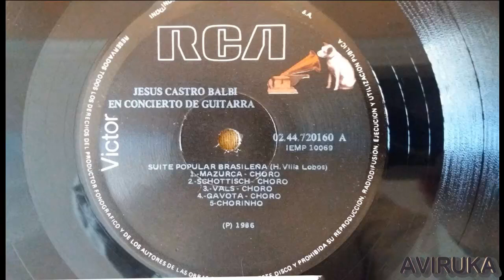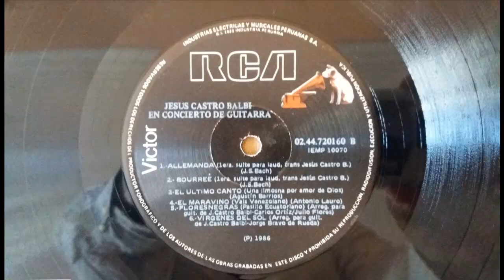Jesús Castro Balbi. Solo de guitarra. "Chorinho". Choro Brasileño.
El maestro Jesús Castro Balbi nos interpreta un Choro Brasileño de nombre "Chorinho", del compositor Heitor Villalobos y que forma parte de la "Suite popular Brasileña";  a continuación algunos datos biográficos:Jesús Castro Balbi, afamado concertista Internacional de guitarra doctor en música; es un apasionado del instrumento mágico como él define a su guitarra en la cual plasma su identificación espiritual con la música ella es la que le dice que es lo que tiene que interpretar; la guitarra para Jesús Castro Balbi es como la mujer, dulce delicada, sutil el primer contacto con las cuerdas dejan escapar el sentir de su corazón, un corazón peruano que late en Francia desde hace muchos años lugar donde radica; realizando una destacada actividad. la corriente musical es herencia de sus abuelos. La inquietud musical fue cuando recibió su muy querida "Guitarrita negra" primer regalo de su mamá, sus primeros aires de guitarra fueron populares, en 1967 ingresa al Conservatorio Nacional de Música para trabajar la pedagogía musical;logró concluir sus estudios en forma rápida venciendo las dificultades con mucho amor, con trabajo, pasión, sinceridad y con el valioso apoyo de sus padres Don Humberto Castro Livi y Doña Magdalena Balbi de Castro. Jesús Castro Balbi excelente concertista nació el 7 de Diciembre de 1951 en Chincha Alta al Sur de Lima, en 1972 comenzó a hacer carrera al ser el primer Peruano que ejecutó en la Sinfónica Nacional el concierto de "Aranjuez" (después de esta primera etapa ofreció varios recitales y conciertos con la Sinfónica); para ampliar sus conocimientos decidió viajar a España donde hizo su doctorado, después de algún tiempo viajó a Francia para hacer trabajos de investigación y fue nombrado profesor titular del Conservatorio de Besancon (Francia) ;permitiéndole de esta manera desarrollar su especialidad obtenida en el Perú: la pedagogía musical. Profesor invitado a diferentes cursos Internacionales de guitarra en: España (Llanca) Francia (Saint-Paul en Chablais) Grecia (Agia-Volos) Portugal (Cobra) Checoslovaquia (Praga-Bratislava) Italia (Assisi) Jurado de diferentes Conservatorios de Europa y de diversos connursos Interna-cionales. Jurado del concurso de obtención del certificado de aptitud profesional organizado por el Ministerio de la Cultura de Francia en 1985. Consejero Pedagógico del Ministerio de la Cultura de Francia. PREMIOS INTERNACIONALES:- Primer premio del concurso Internacional de guitarra "Alirio Díaz" en 1975 por unanimidad y con felicitación especial (Caracas Venezuela), Primer premio a la mejor interpretación de la Obra de "Tárrega" 1975 Benicasin (España). Primer premio del concurso Internacional de guitarra "Andrés Segovia" 1976 a la unanimidad y con felicitación. Palma de Mallorca (España). Primer graduado desde la creación de los Conservatorios de Música en Perú y España con los títulos de: Concertista, Profesor Superior de guitarra y Doctor en Música. ACTIVIDADES ARTISTICAS:- Solista de diferentes Orquestas Sinfónicas: Pe-rú, Venezuela, España y México. RECITALES:- Francia, Inglaterra, Italia, Alemania, Grecia, Checoslovaquia , España, y por feliz coincidencia para iniciar el año 1986 con mucho éxito en su país de origen Perú. Lima 6 de Mayo de 1986. Adela Sillau Loli.